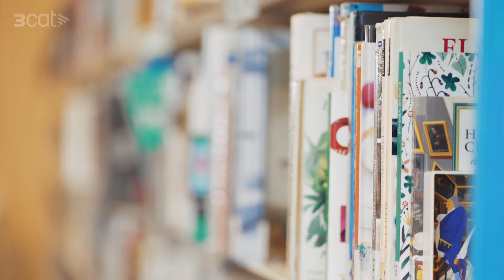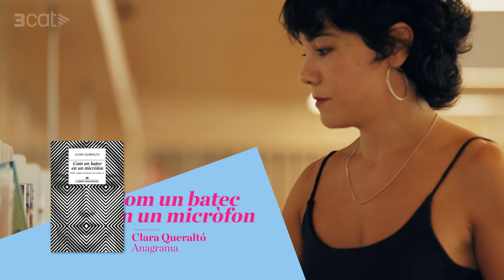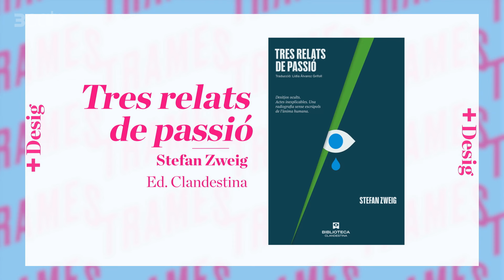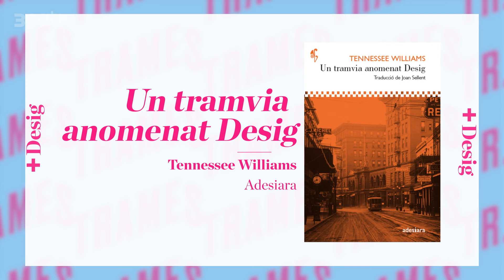El desig - Trames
En el nostre context, tot el que desitgem està sota sospita. Sabem realment què volem? De preguntes com aquests n'hi ha moltes que la literatura ha volgut debatre. En aquest capítol ens preguntem pels límits en les quals el desig es pot expressar amb paraules. Amb Clara Queraltó, Anna Pazos i Albert Om.

Web: 3cat.cat/cultura